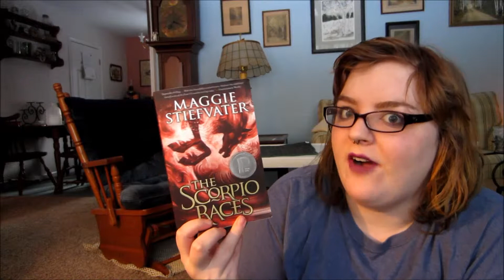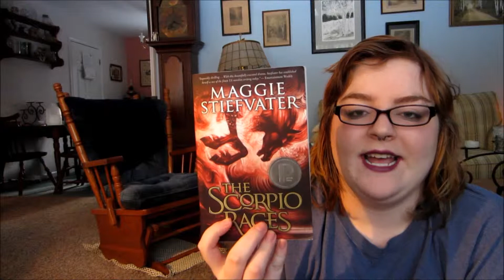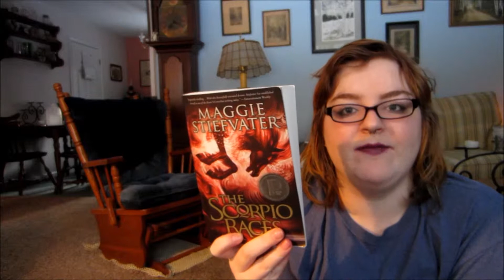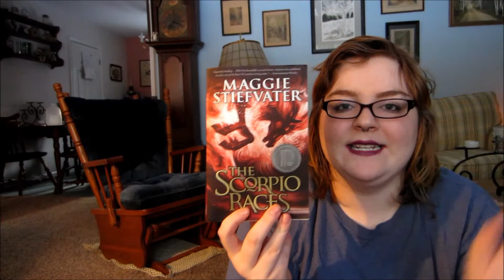Scorpio Races Mini Review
Hello Youtube!
I'm doing a few of these mini review things on books I think are underrated here on the internet! The first one is Scorpio Races by Maggie Stiefvater.
Have you read it? What do you think?
I picked this book up at Leakycon after seeing her at a few panels and I'm glad I did. I like it way better than her other books I've read (which aren't bad but this is the best) and I never hear anyone talking about it.
I'm on goodreads @ codexpotter